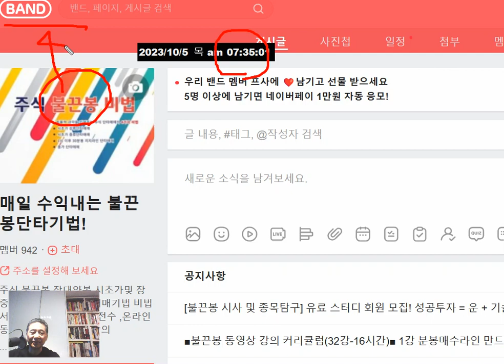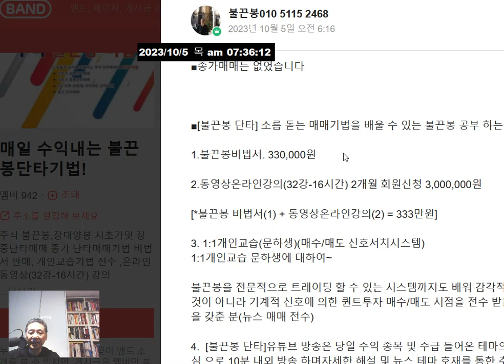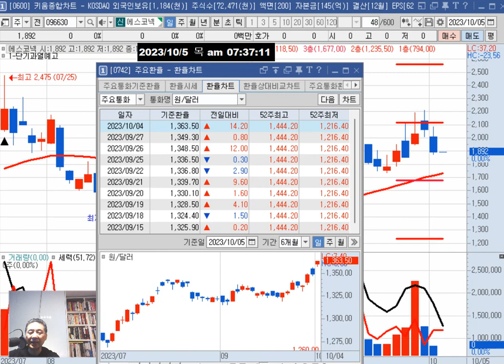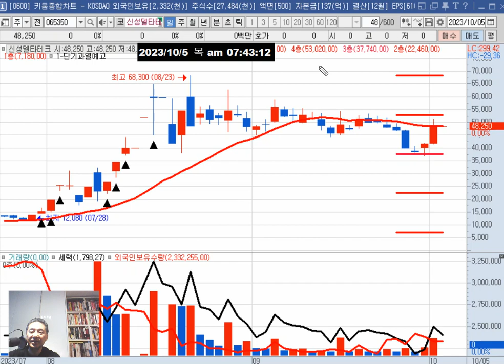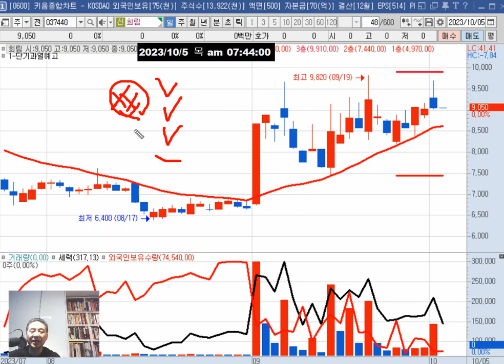목요일(5일) 관심주 = 서남 한창/테마(국제유가 하락 = 고금리장기화따른 경기둔화 우려)